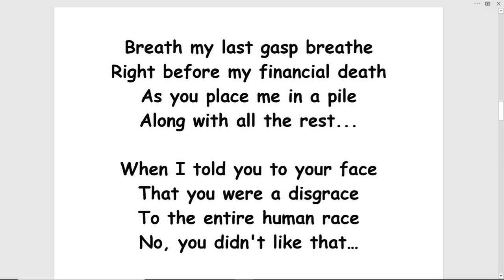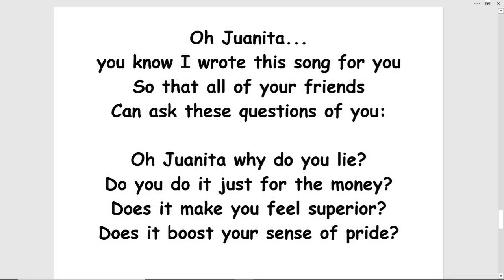oh juanita - (turn this into a song!)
OH JUANITA by Tom Jensen
Oh Juanita.
Tell me the reasons why
You're collecting commissions
Off the rise and fall
of people’s lives

Oh Juanita...
Tell me why did you lie?
I know it was for money
But what are the reasons behind...

Why some look
and see people as colors
While others see people
in binary code?

Why do the Jones
make everybody jealous?
As the herd gets lured
down Slaughter Road

Breath my last gasp breathe
Right before my financial death
As you place me in a pile
Along with all the rest...

When I told you to your face
That you were a disgrace
To the entire human race
No, you didn't like that…

So quickly in haste
You cried... then you tried
To punch me in the face
I watched as you fell flat

Ha ha...
I just had to laugh

What they say about me is that:
"He can be brilliant when he's being either cynical or lyrical"

What they say about you is that:
"She's such a b*tch I bet she pours black coffee on her cereal"

What do they say about me:

Oh gee,
"He grew up to be my child's hero"

What do they say about you...
Oooh

"She sends letters to people reducing them to numbers...

She spends too much time
counting ones and zeros"

Oh Juanita...
you know I wrote this song for you
So that all of your friends
Can ask these questions of you:

Oh Juanita why do you lie?
Do you do it just for the money?
Does it make you feel superior?
Does it boost your sense of pride?

Oh Juanita...

you make me wanna cry!